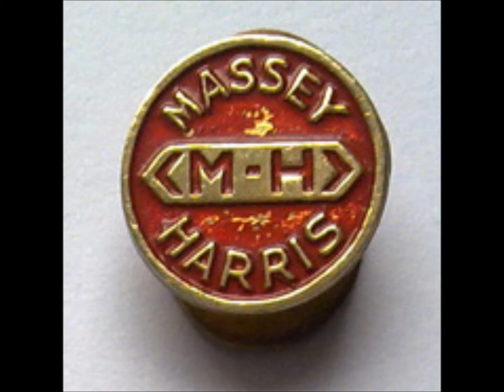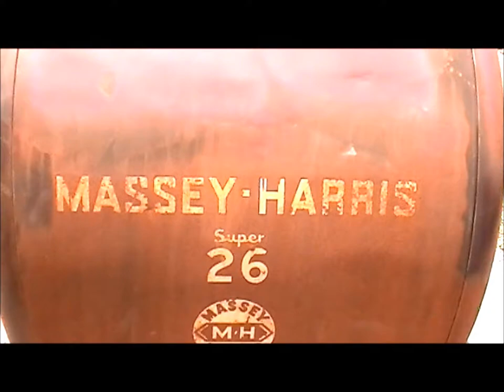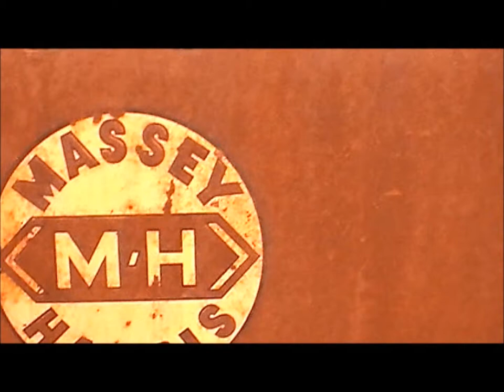Cosechadora Massey-Harris super 26 restaurada.wmv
He aquí un resumen de lo realizado con mucho trabajo, esfuerzo, gastos, largas tardes de calor en verano, de frió en invierno, etc. Y de fondo 3 temas de Don Jose Larralde como no podría ser de otra manera  " Sobre el Rocio ", " Como Pa´ Nunca "y " Un Adiós al Regreso "